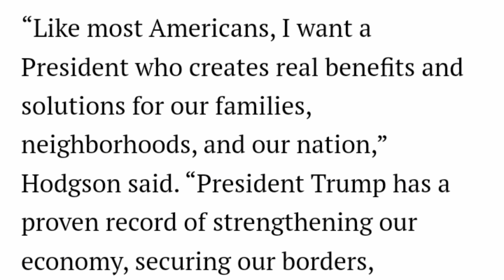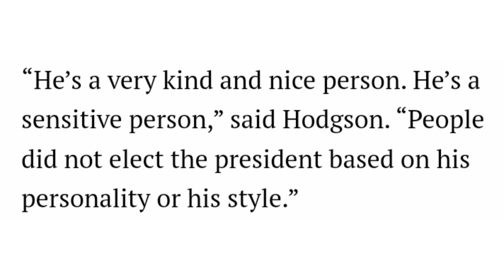Trump Appoints Former Bristol County Sheriff Thomas Hodgson As Massachusetts Campaign Chairman